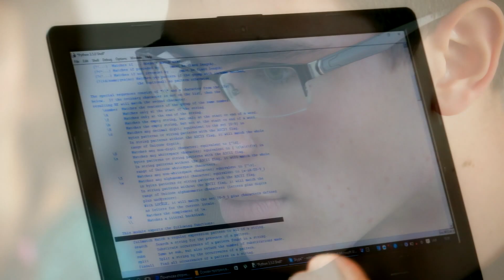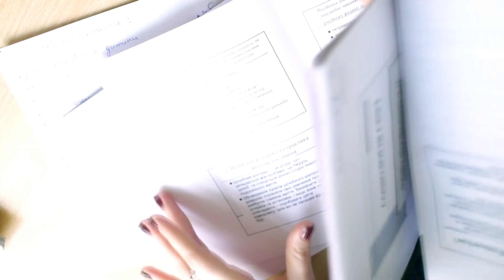Я Соціологія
Майбутні соціологи розповідають про навчання в Українському католицькому університеті